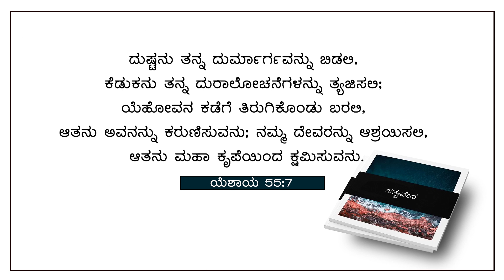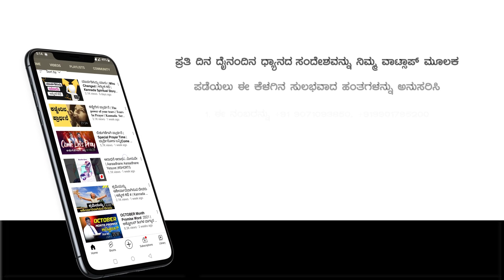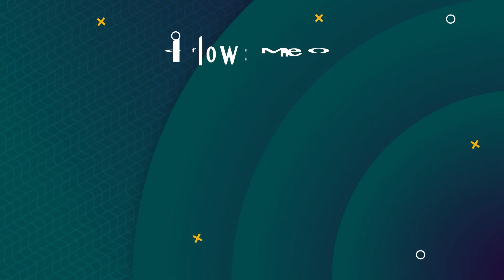Today God's Promise & Daily Devotion । ಕ್ಷಮಿಸುವ ದೇವರು। September 10, 2023 | Pastor Paul joy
Bank Name: Canara Bank
Branch : Kaggadasapura Bangalore
A\C Name : PAUL JOY
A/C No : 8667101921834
IFSC Code : CNRB0008667